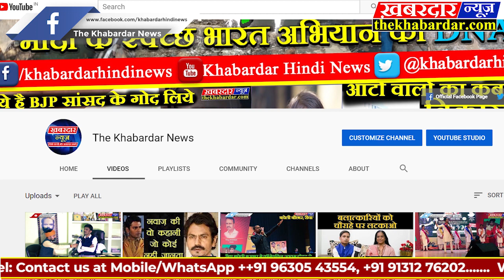जबलपुर रेल्वे महाप्रबन्धक को नौकरी को लेकर युवा एकता परिषद् किसान ईकाई ज्ञापन सौपने पहुँची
युवा एकता परिषद रीवा की किसान ईकाई के द्वारा जिला संयोजक बिकास अग्निहोत्री के नेतृत्व मे ललितपुर रेल्वे लाईन मे जिन किसानो की भूमि अधिग्रहित की गयी थी,उसके बदले नौकरी देने का वादा किया गया था,लेकिन 11 नवम्बर 2019 को रेल्वे विभाग ने आदेश जारी करके नौकरी न देने की बात कही, युवा एकता परिषद् की किसान ईकायी का कहनाहैं कि चुकिं उनके मामले मे किसानो की भूमि 11 नवम्बर से पूर्व अधिग्रहित की गयी थी अत: उन्हे नौकरी दी जायें, जिसे लेकर ईकाई द्वारा पूर्व मे भी अनशन के साथ ही कई जनप्रतिनिधियों व रेल्वे कर्मचारियों से मुलाकात की जा चुकी हैं लेकिन हर जगह केवल मौखिक आश्वासन ही प्राप्त हुआ,इसलिए किसानो ने निर्णय लिया की वह जबलपुर हेड ऑफिस पहुँच कर महाप्रबन्धक को ज्ञापन सौपेंगे लेकिन महाप्रबन्धक से मुलाकात नही हो पा रही क्या हैं पूरा मामला जानिए इस पुरी रिपोर्ट मेFor Latest Or Breaking News..